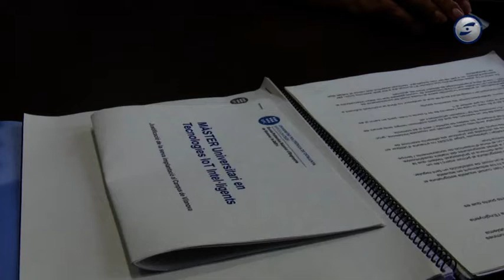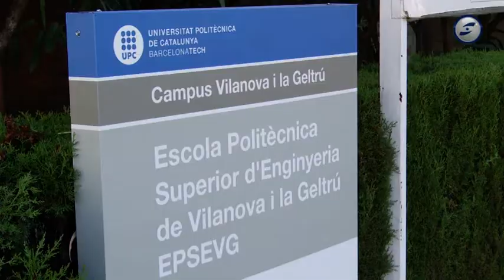La UPC a Vilanova cobrirà sense problemes les seves 350 places el proper curs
La demanda universitària per estudiar a Vilanova ha tornat a ser alta de cara al proper curs i això fa que la Universitat Politècnica a la capital del Garraf no tindrà problemes per omplir amb facilitat les 350 places que ofereix entre els seus cinc graus. De fet, d’aquestes 350 unes 300 ja s’omplen directament amb alumnes que han demanat aquest centre com a primera opció per entrar als seus estudis universitaris. Aquesta és una dinàmica molt positiva per a la Politècnica a Vilanova, ja que garanteix la seva  bona salut en el marc d’una creixent oferta universitària a Catalunya. El seu proper curs acadèmic començarà aquesta vegada el proper 5 de setembre, el mateix dia que està previst que ho facin també les escoles de primària.